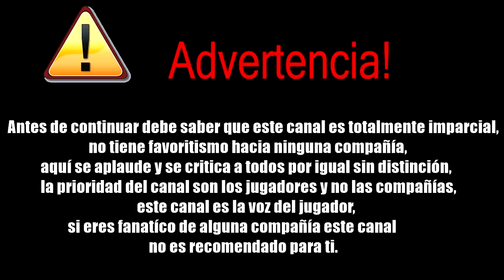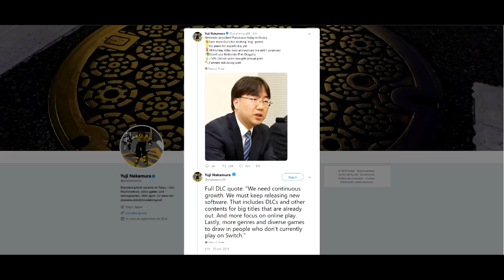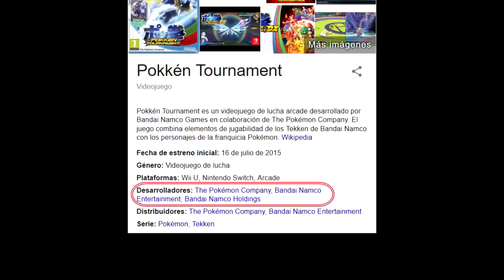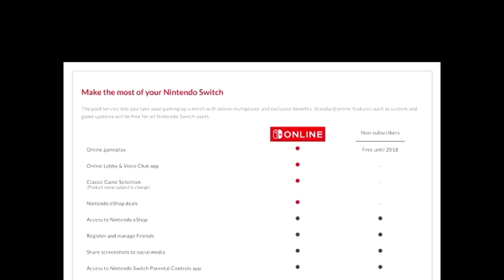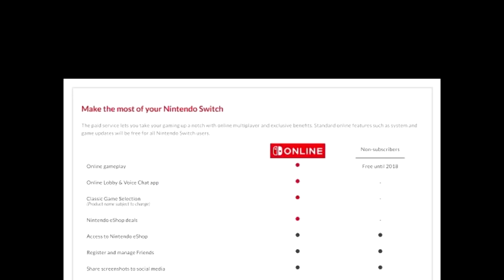¡ESTO SE JODIÓ! Presidente de NINTENDO promete más DLC | Pero y los vídeojuegos pa´cuando?